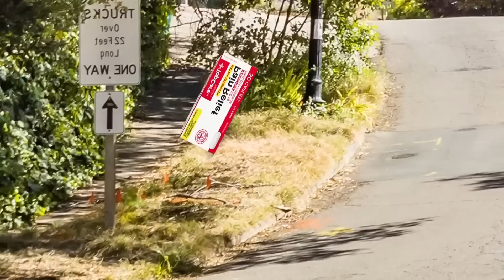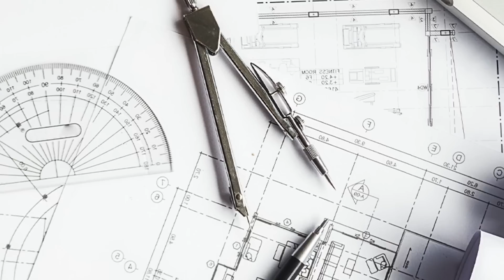Pj Masks Toys Life Story: What Happened To PJ MASK ?? | Catboy, Owlette, Gekko Funny Story Animation